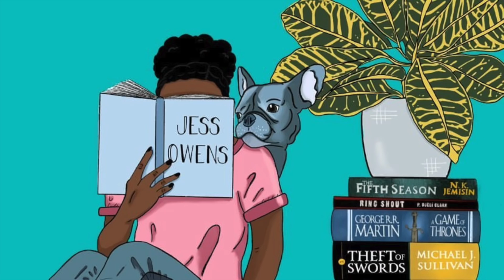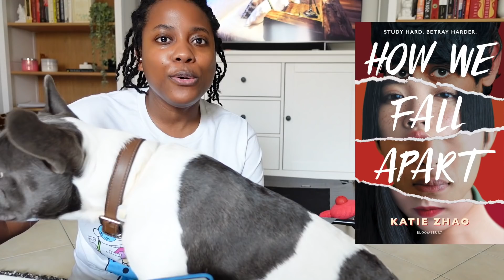ANTICIPATED RELEASES, SECOND HALF OF 2021 [CC]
🌼Hiii! Today Nigel and I are talking about some anticipatedreleases for the rest of the year that we're excited about.

🎉I hope you join us in July for our first book of the Book CommuniREAD Book Club! We're reading Conflict Is Not Abuse by Sarah Schulman To "join" the book club, just follow the twitter account , read the book and join us for the live show in August!🎉

🌼What Are Residential Schools? Start here & then DO MORE RESEARCH